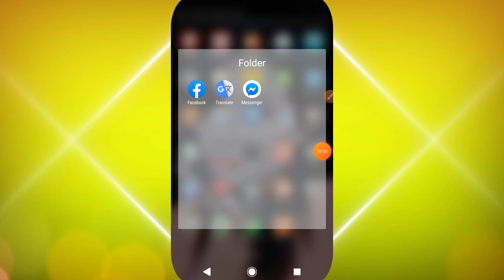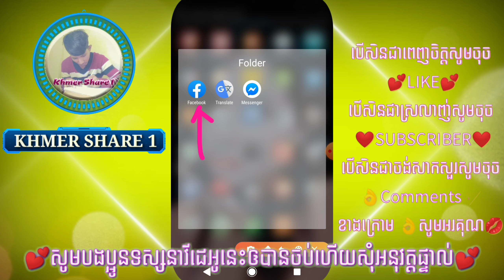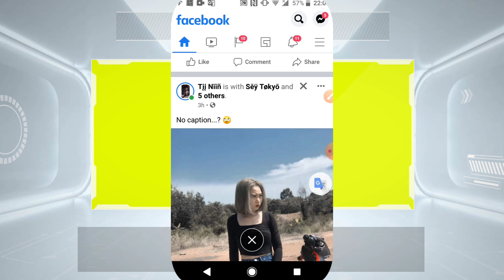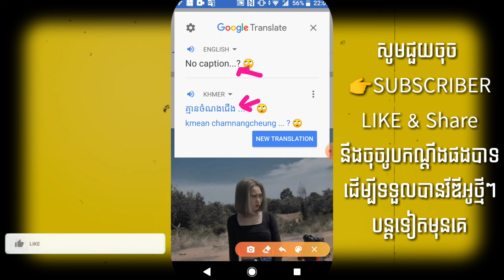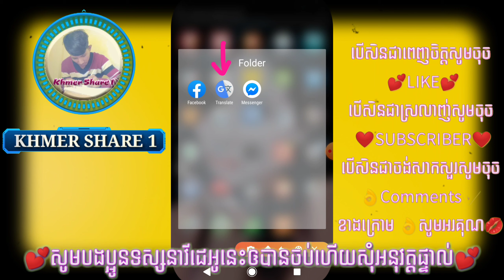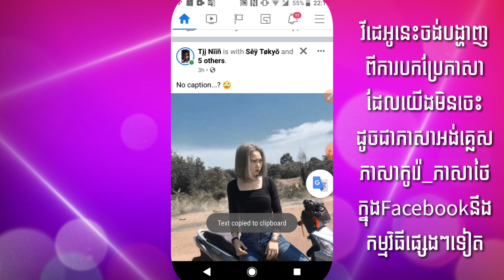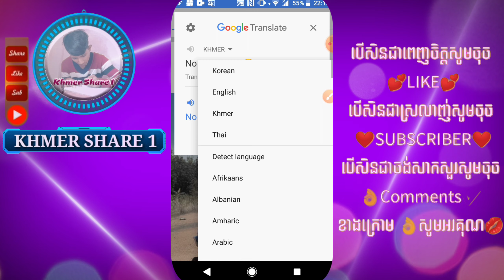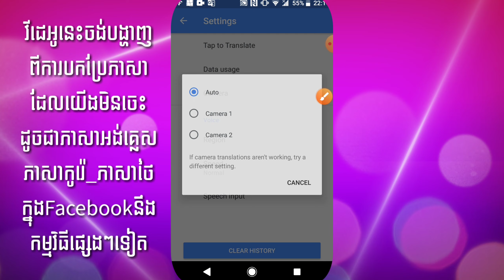👉Google Translate App _ របៀប​បកប្រែគ្រប់ភាសាដែលមិនចេះប្រែក្នុង​ Facebook​ផ្សេង​ទៀត​ Khmer​ Share 1​